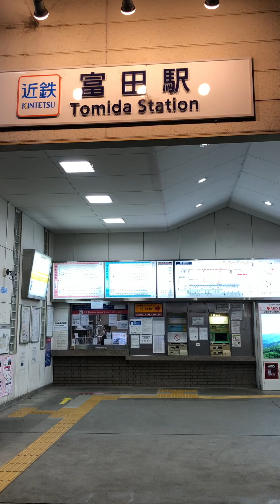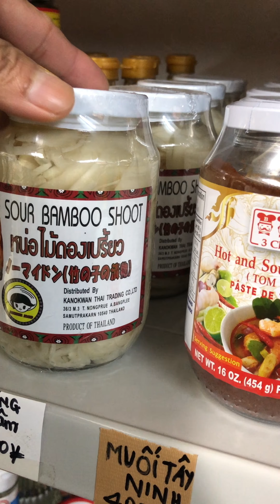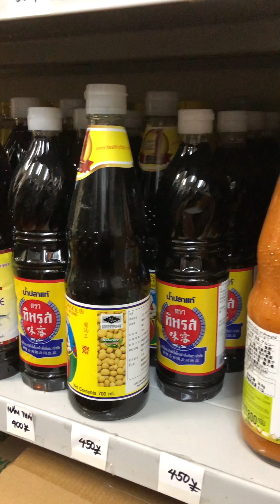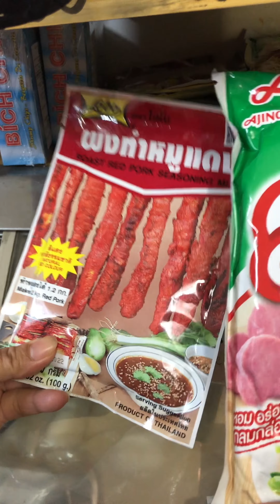ตามติดชีวิตคนไทยในญี่ปุ่น: แนะนำร้านขายของไทย ร้านเวียดนามที่ขายเครื่องปรุงของไทย ติดสถานีรถไฟโทมิดะ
แนะนำร้านขายอุปกรณ์เครื่องปรุงรสและผักสดของสดหลายรายการครับ